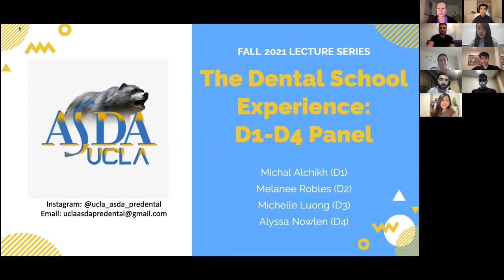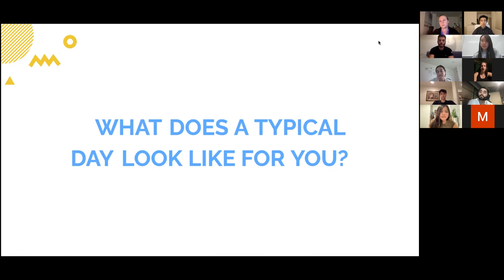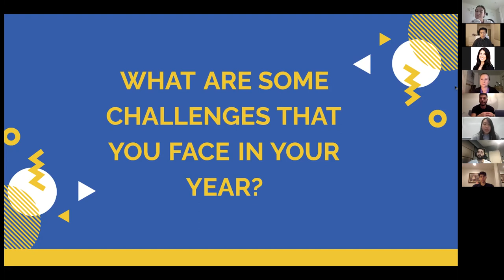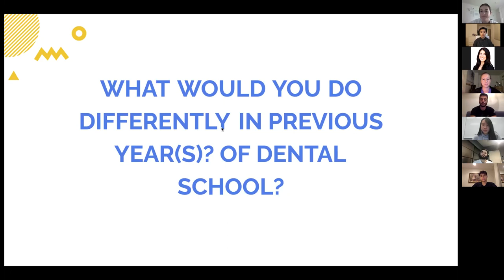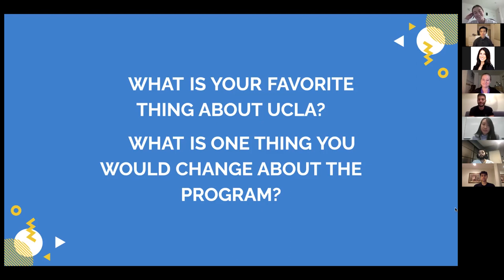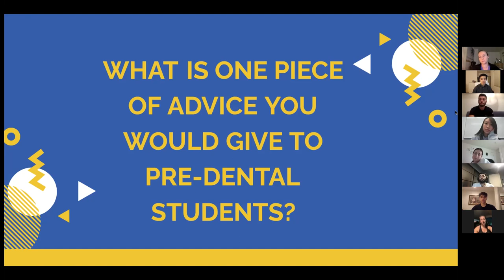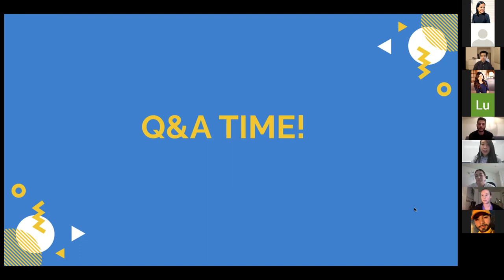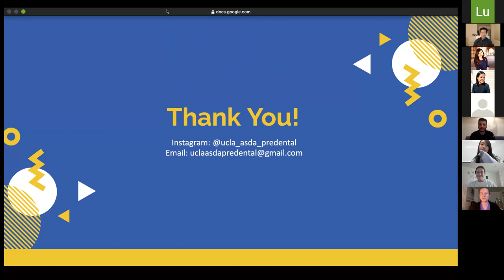Fall 2021 Lecture Series | What Dental School is Like: D1-D4 Panel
Student Drs. Michal Alchikh (D1), Melanee Robles (D2), Michelle Luong (D3), and Alyssa Nowlen (D4) talk about their experiences as a dental student at UCLA School of Dentistry. From what a typical day looks like, to challenges within the program, to advice they have to offer, watch to hear them answer questions about their journeys and what they love about dental school!